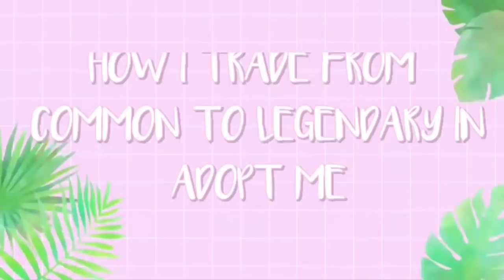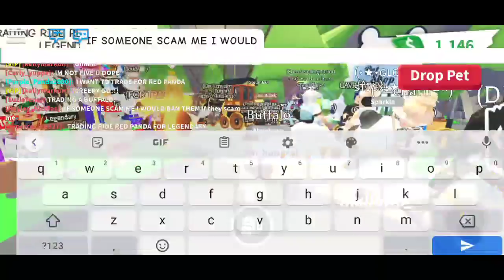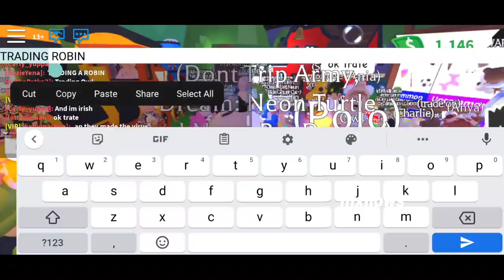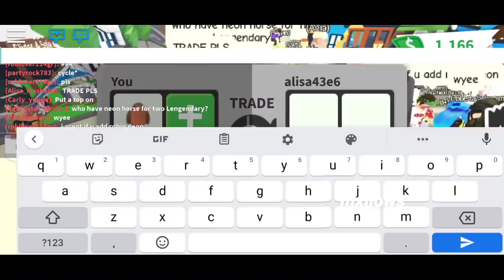roblox: HOW I TRADE FROM COMMON TO LEGENDARY IN ADOPT ME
this video is so longggg but of course we need to make it shorter 🤤

𝚑𝚒, 𝙸'𝚖 𝚖𝚡𝚕𝚕𝚘𝚠𝚜, 𝚝𝚑𝚎 𝚘𝚠𝚗𝚎𝚛 𝚘𝚏 𝚝𝚑𝚒𝚜 𝚌𝚑𝚊𝚗𝚗𝚎𝚕! 𝙸 𝚑𝚘𝚙𝚎 𝚒 𝚌𝚊𝚗 𝚖𝚊𝚔𝚎 𝚖𝚘𝚛𝚎 𝚟𝚒𝚍𝚎𝚘𝚜. 𝙸𝚏 𝚢𝚘𝚞 𝚑𝚊𝚟𝚎 𝚊𝚗𝚢 𝚟𝚒𝚍𝚎𝚘 𝚜𝚞𝚐𝚐𝚎𝚜𝚝𝚒𝚘𝚗𝚜, 𝚘𝚛 𝚐𝚊𝚖𝚎 𝚜𝚞𝚐𝚐𝚎𝚜𝚝𝚒𝚘𝚗𝚜, 𝚖𝚊𝚔𝚎 𝚜𝚞𝚛𝚎 𝚝𝚘 𝚕𝚎𝚊𝚟𝚎 𝚝𝚑𝚎𝚖 𝚏𝚘𝚛 𝚖𝚎! 𝚒 𝚑𝚘𝚙𝚎 𝚢𝚘𝚞'𝚕𝚕 𝚜𝚞𝚙𝚙𝚘𝚛𝚝 𝚖𝚎 𝚊𝚗𝚍 𝚖𝚢 𝚌𝚑𝚊𝚗𝚗𝚎𝚕, 𝚝𝚑𝚊𝚗𝚔𝚢𝚘𝚞 𝚜𝚘𝚖𝚞𝚌𝚑.

𝔀𝓱𝓪𝓽 𝓲𝓼 𝔂𝓸𝓾𝓻 𝓮𝓭𝓲𝓽𝓸𝓻? → KineMaster
 𝓱𝓸𝔀 𝓭𝓸 𝔂𝓸𝓾 𝓶𝓪𝓴𝓮 𝓽𝓱𝓾𝓶𝓫𝓷𝓪𝓲𝓵𝓼? → PicsArt & Phonto